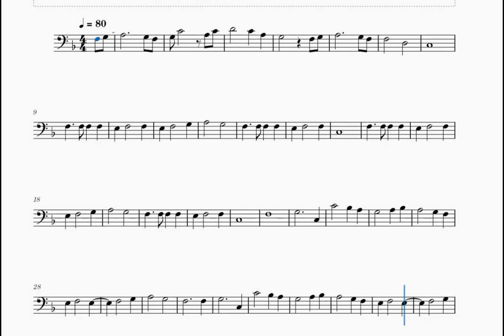Titanic arr. Cello Solo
Hello! Here I Leave an arrangement of Titanic.
Thanks!

Hola! Aquí dejo un arreglo de Titanic.
¡Gracias !